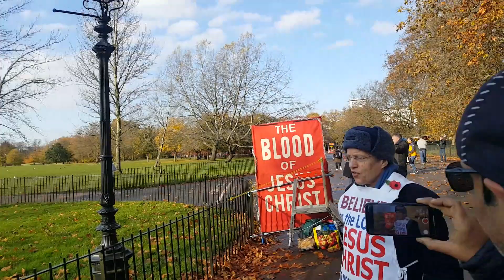HOW THIS CHRISTIAN AVOID TALKING ABOUT JESUS!!!!😉.SPEAKERS CORNER.LONDON.HYDE PARK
hi everyone
how Christians women ran away from Osman big day 😜 in hyde park an ignorant Shia try to face all Sunni giving them false verses from Koran and hadith.
every Sunday in speakers corner 2022 London England hyde park
many time mansour shamsi Mohammad hijab Ali dahwa face DCCI Christians and Shia in big debat
.this time Hamza try to have a debat with DCCI Christian in vain..
in hyde park raj. jedi.omar.shamsi.tan.hamza.ali dahwa.mohammed hijab all of them debate religion..
This debat is chock..the CHRISTIAN guy can't answer on avoiding OSMAN.. it s not NEW from them...we believe to all prophets including JESUS...as not GOD and DEVINE...no one in SPEAKERS CORNER can answer any Muslim..watch this video to have a sample..